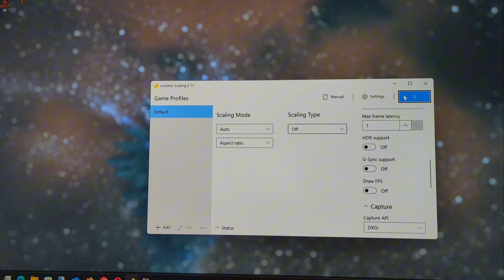How to get 60FPS in Pre-rendered Cutscenes Final Fantasy 16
00:35 - Solution
Annoyed by nasty 30fps lock in Final Fantasy XVI? Here this workaround. No mods needed in this case.

This video is recorded from my screen, as the Nvidia and OBS couldn't capture the effect of the solution.